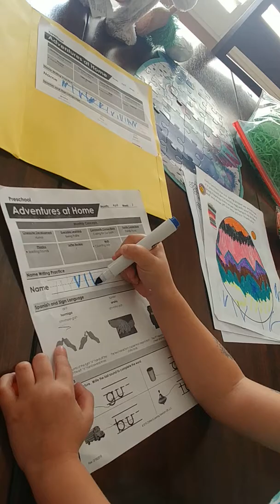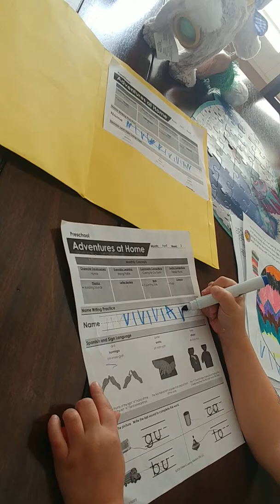Breakfast with the munchkins Lo 16mo Viv 4